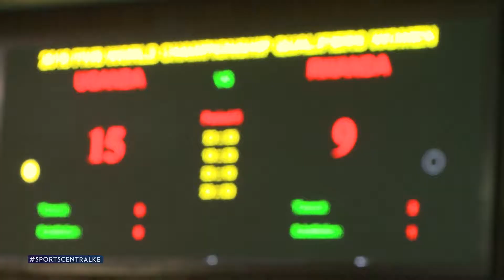SPORTS CENTRAL episode 56 PROMO